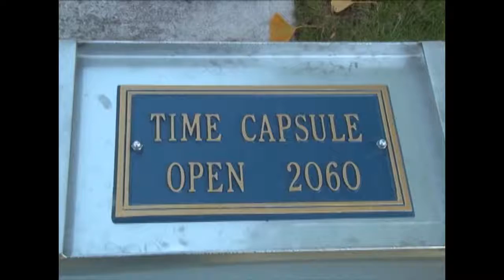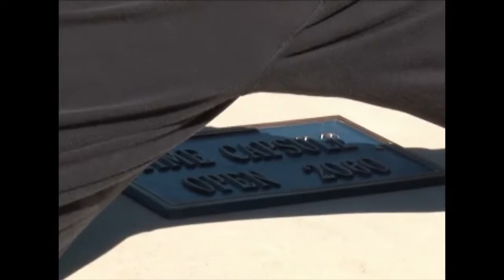Whitehall time capsule, Whitehall, MI 150 years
Description Whitehall time capsule in Whitehall city hall by Oscar Osbo